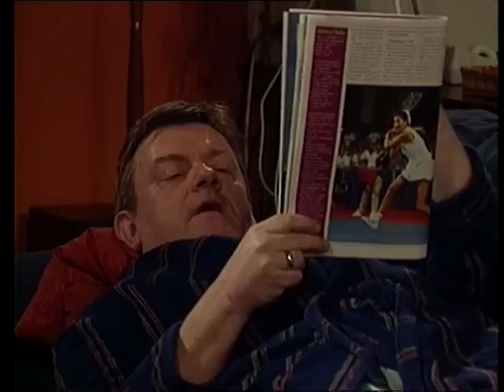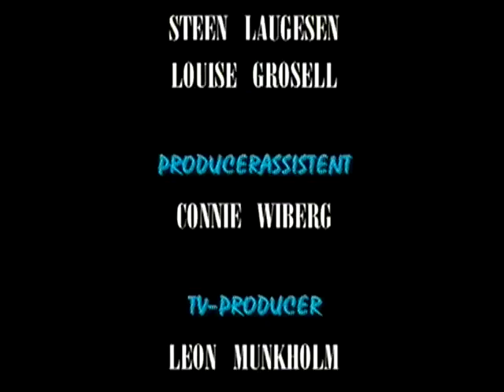Madsen & Co 05 Jo mere vi er sammen